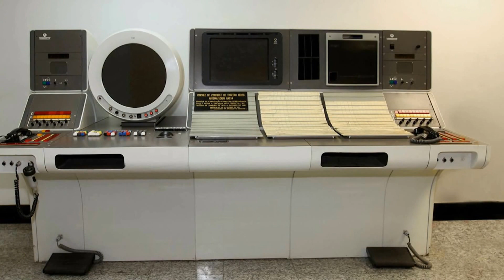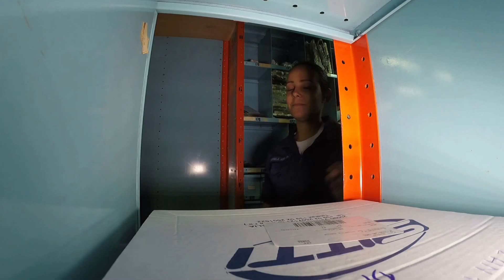CINDACTA I - 40 Anos